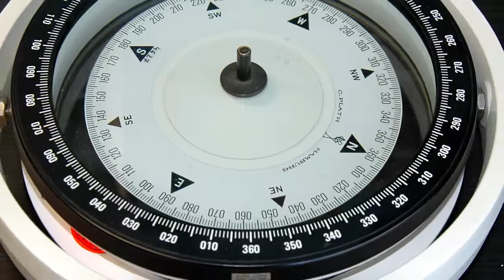Compass Repair by Autonautic Instrumental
Autonautic provides ships compass surveys, compass adjusting services, replacement and instrallation on-board your vessel. Within the shortest time, no matter where you are.